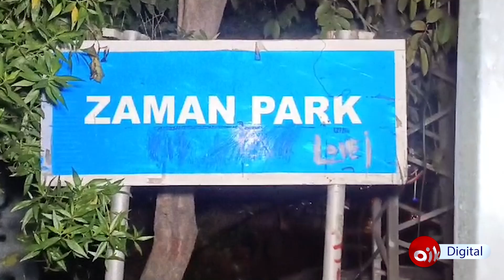What Are Key Preparations for Bushra Bibi’s Released | Exclusive Video From Imran Khan House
1) Direct Line
2) Breaking Barriers with Malick